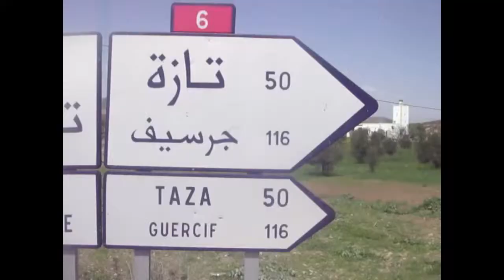trip a taza fes moulay yacoub